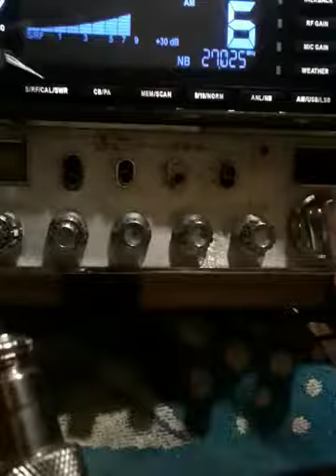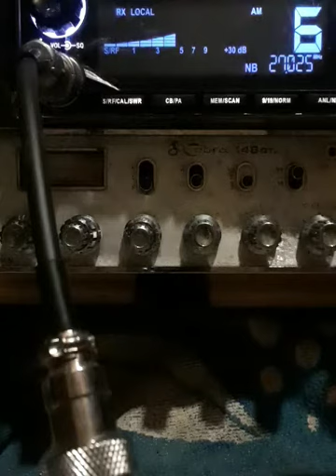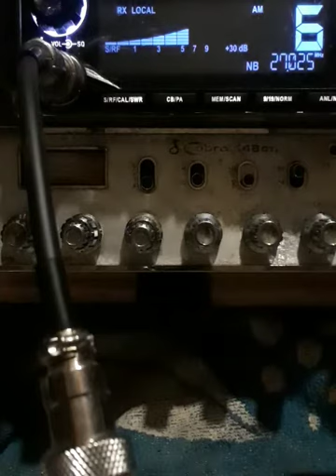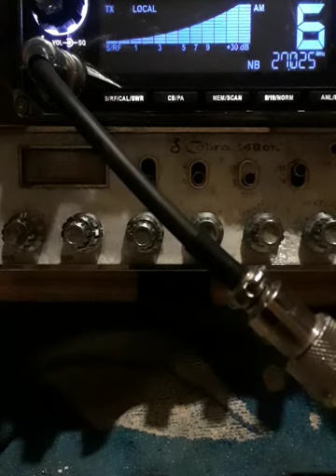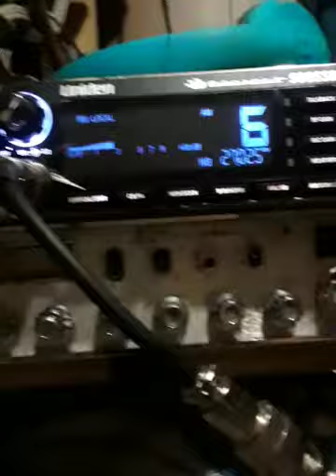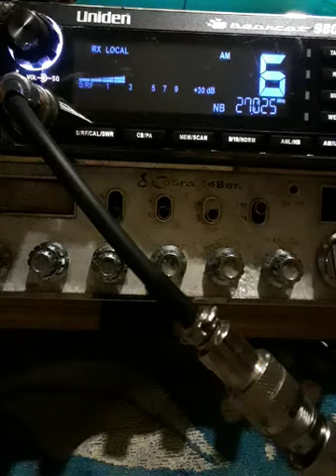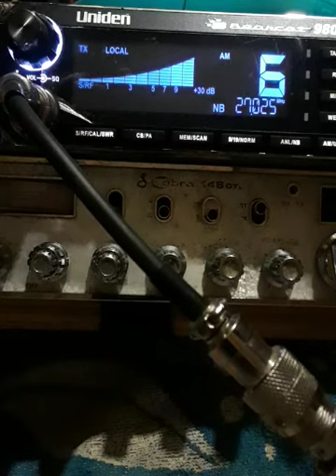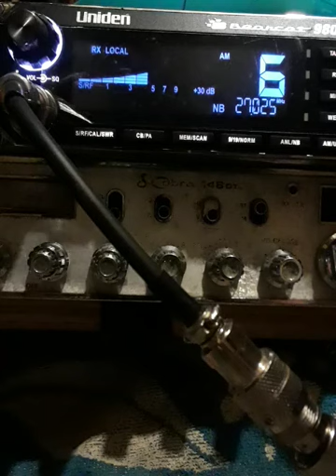October 16, 2020